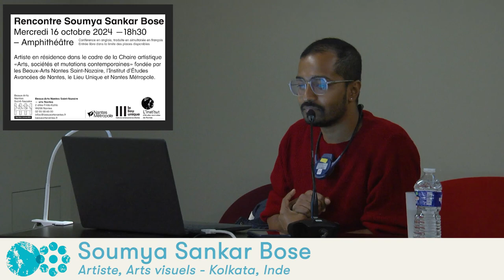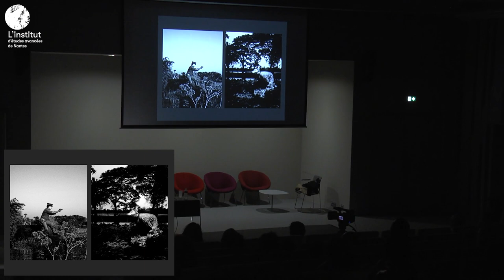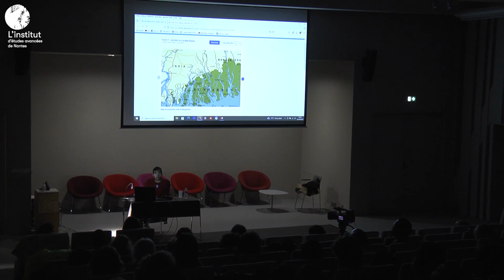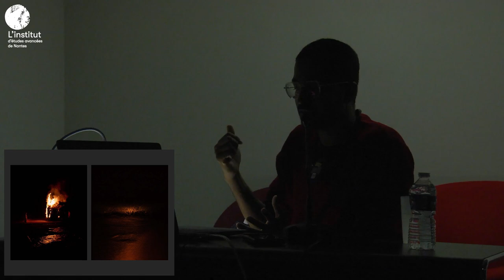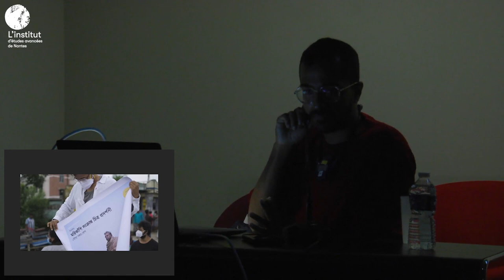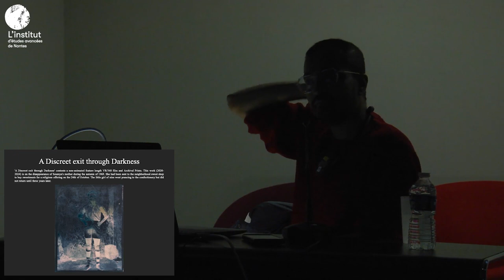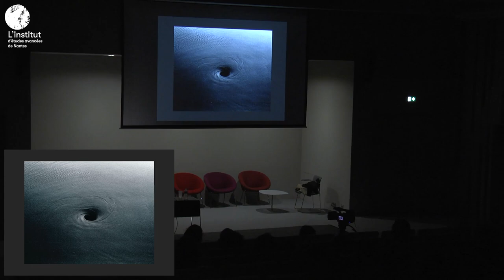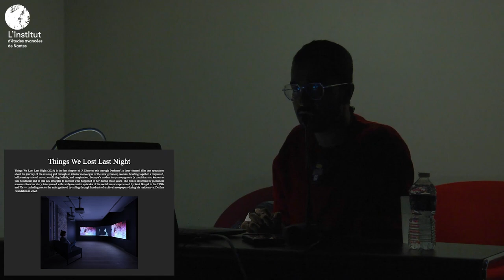Soumya Sankar Bose - L'image comme archive alternative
00:00 Introduction par Rozenn Le Merrer
03:30 Présentation par Sophie Halart
06:32 Présentation du projet artistique de Soumya Sankar Bose
07:36 Conférence de Soumya Sankar Bose

Conférence inaugurale de la Chaire Arts, sociétés et mutations contemporaines

Le mode de pratique hybride de S. Sankar Bose, qui entrelace recherche à long terme et engagement auprès des communautés locales, y compris sa propre histoire familiale, met en évidence certaines expériences subalternes des marginalisés résilients du Bengale post-Partition. En mêlant fiction et réalité, le travail de S. Sankar Bose ouvre des domaines audacieux de mémoire, de désir, de vulnérabilité et d'identité.

Parallèlement à son long et méticuleux travail de recherche, S. Sankar Bose crée ce qu'il appelle des archives alternatives, qui sont des représentations d'un incident et de ses répercussions. Il reconstitue des documents d'archives et des récits oraux pour en faire des photographies, des films, des archives alternatives et des livres d'artiste. Ces archives alternatives sont à la fois les seules traces de ces événements et des réflexions sur leurs répercussions.